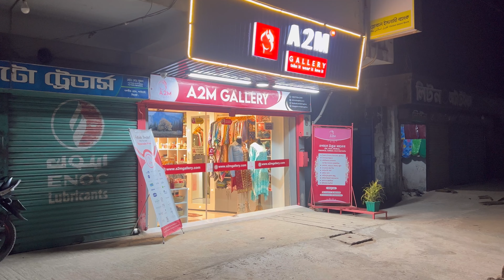A2M Gallery || Elegant Showroom || Clothing Brand || Bangladesh